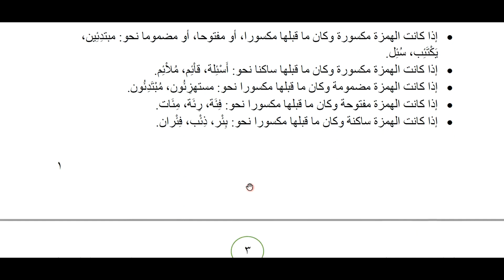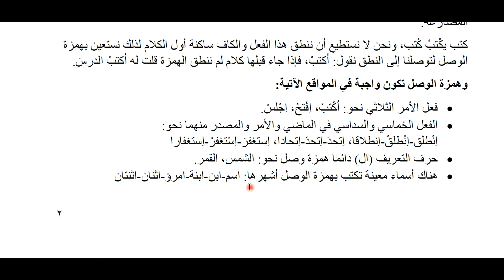محاضرة ثالثة عربي ( شرح الهمزة وانواعها)